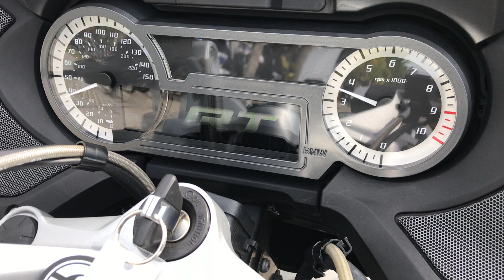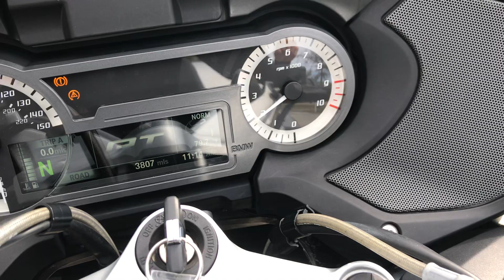2016 BMW R 1200 RT in Platinum Bronze Metallic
This pre-owned 2016 BMW R 1200 RT in Platinum Bronze Metallic is now available at Euro Cycles of Tampa Bay!

Euro Cycles of Tampa Bay